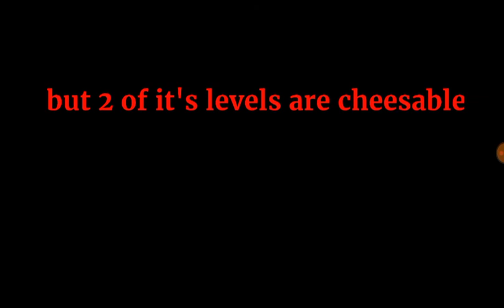The Battle Cats ~ NEW COLLAB levels on 3 stars ~